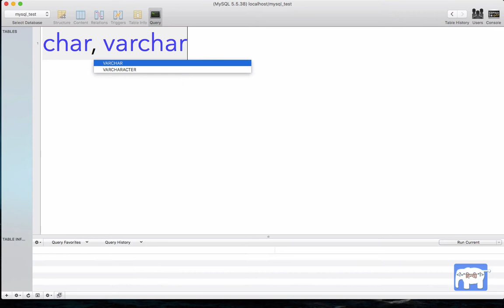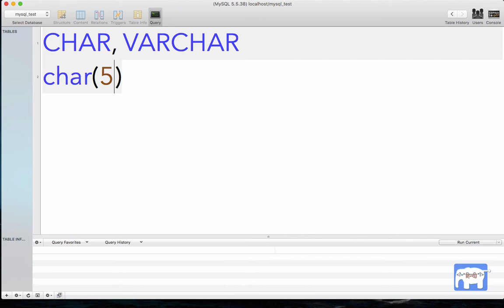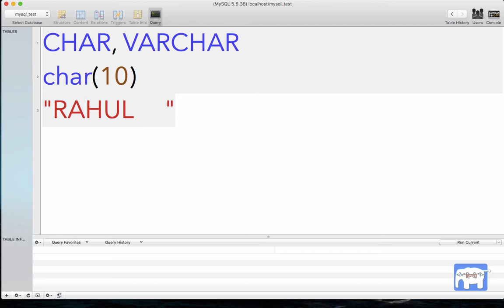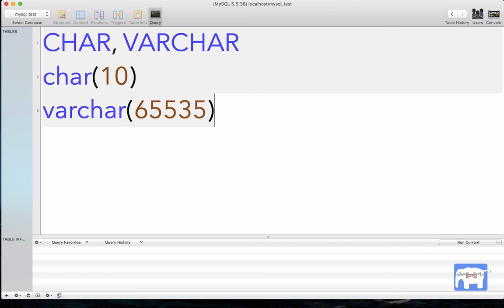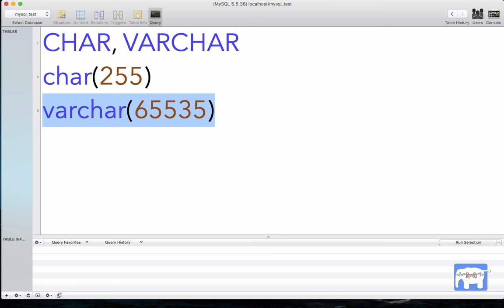MySQL Tutorial For Beginners in Hindi ( Char & Varchar datatypes in MySQL ) | Part-5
This is the video series for MySQL Tutorials for beginners in Hindi and this video covers details on char & varchar data types in MySQL.